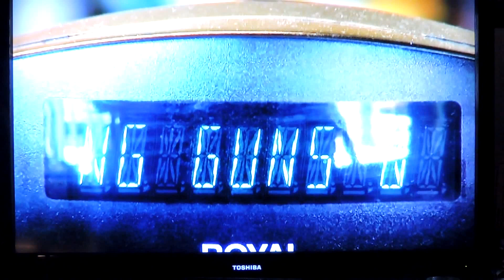Breast Cancer Warrior AR15 Tribute Rifle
This rifle will be raffled off on Saturday October 31st at In The Pink 1727 Fruitville Road Sarasota FL.  Special thanks to all of our partners who helped to get this rifle built.